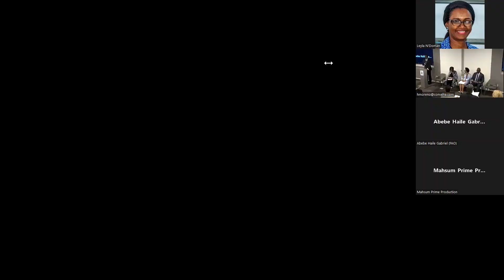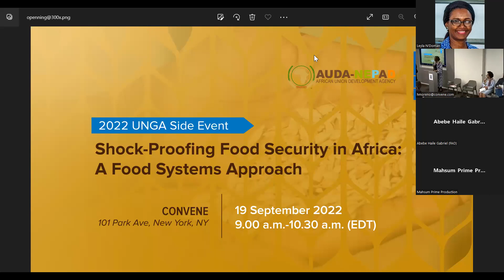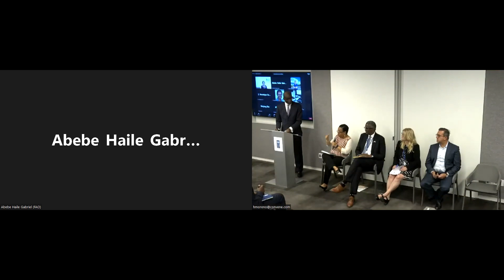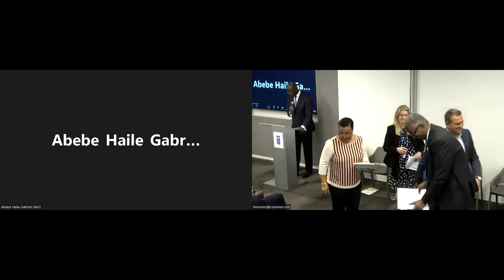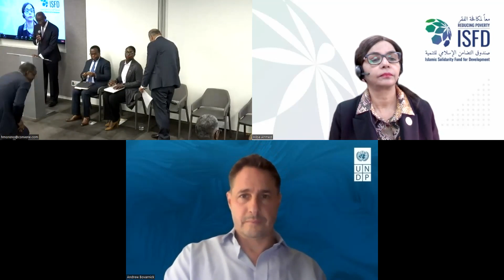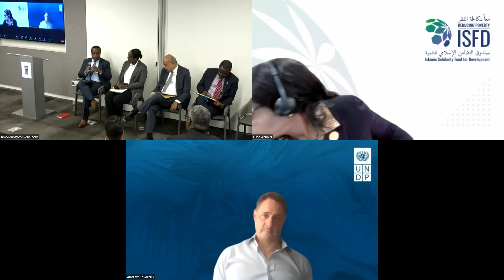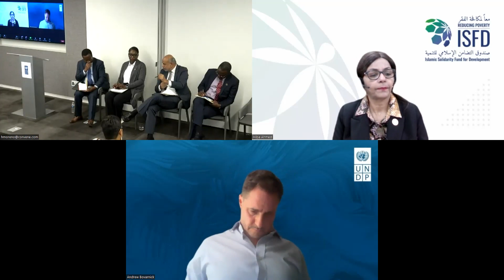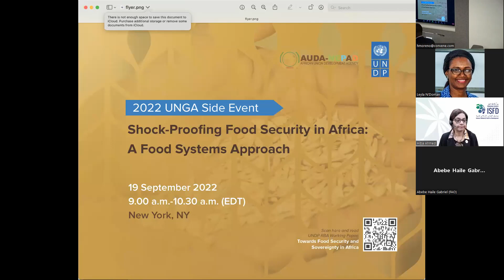Shock-Proofing Food Security in Africa - UNDP Special Event at UNGA 77 - September 2022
Watch this UNDP special event at the 77th UN General Assembly to find out how new food systems can be developed to support Africa in reducing food insecurity.